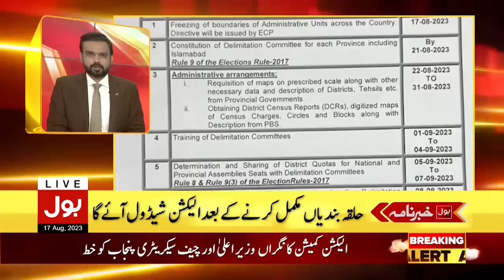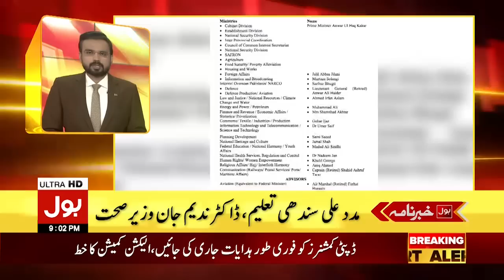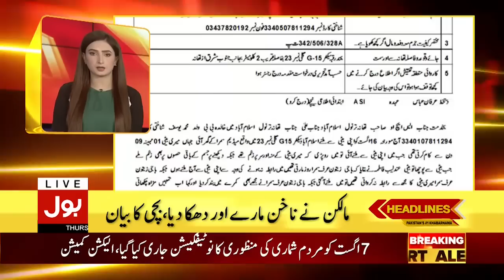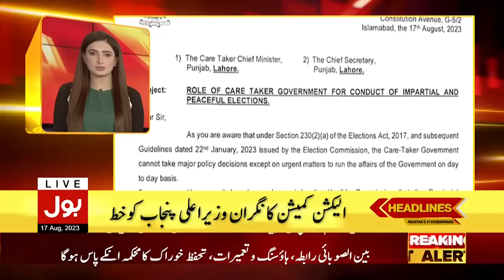Supreme Court Big Orders | BOL News Headlines At 9 PM | Kon Kon Phasnay Walay Hai?